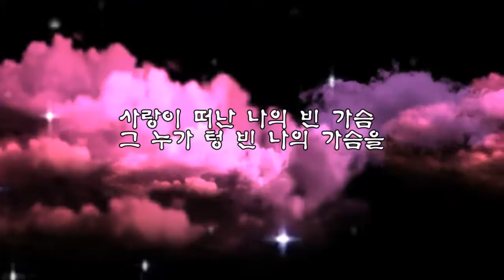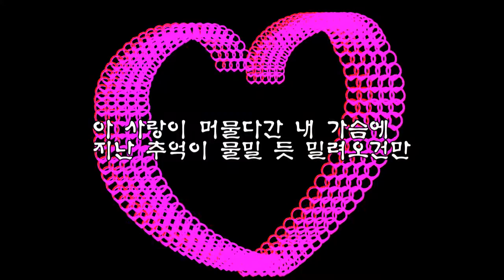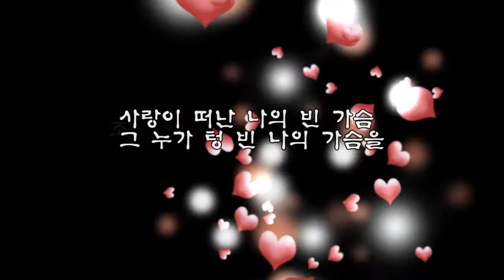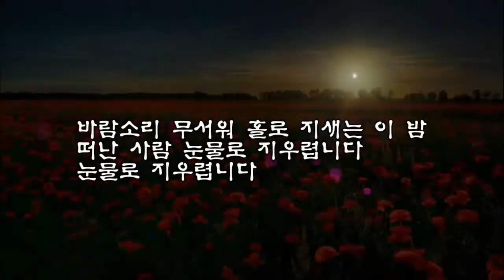빈가슴 (KBS서울뚝배기주제가) 가수정지연